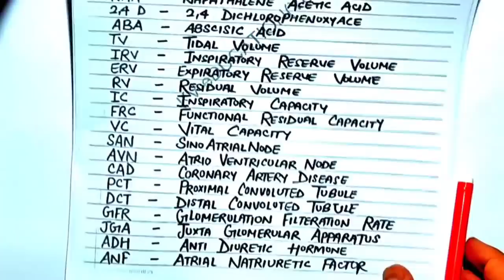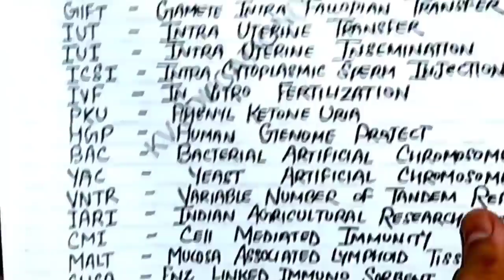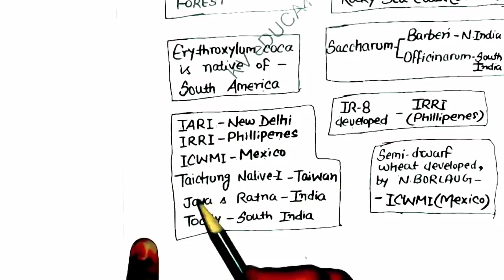NEET 2021 : Ultimate Revision In 10 Days 🔥🔥| Biology Ncert Juice